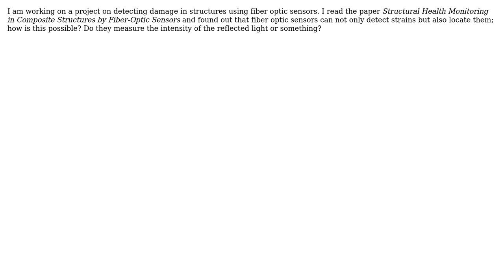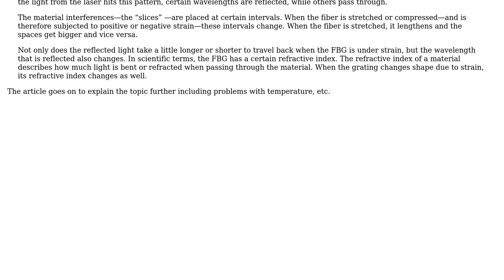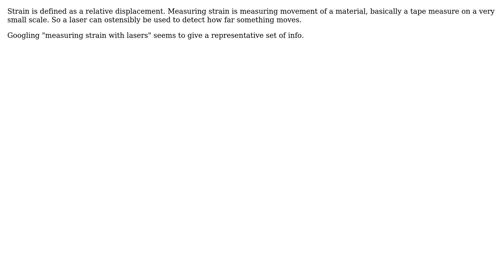Engineering: How do fiber optic sensors detect strains in a structure? (2 Solutions!!)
Engineering: How do fiber optic sensors detect strains in a structure?

With thanks & praise to God, and with thanks to the many people who have made this project possible! | Content (except music & images) licensed under CC BY-SA | Music | Images & others | With thanks to user Transistor user Tiger Guy user Joel Joseph and the Stack Exchange Network Trademarks are property of their respective owners. You are responsible for your own actions.